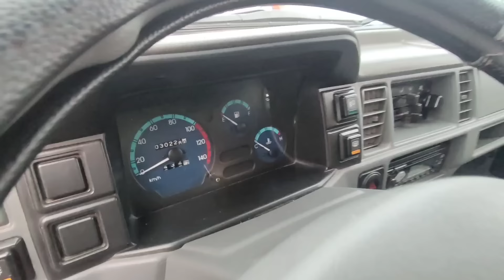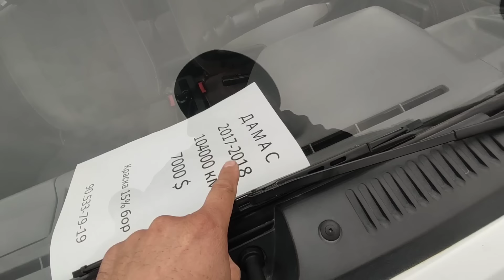28 YANVAR DAMAS NARXLARI FARGONA MASHINA BOZORI VARYANTGA XAM BOR 2024 OMADLI XARID